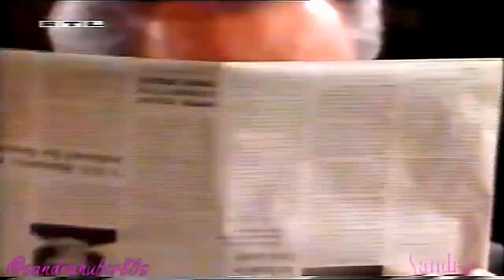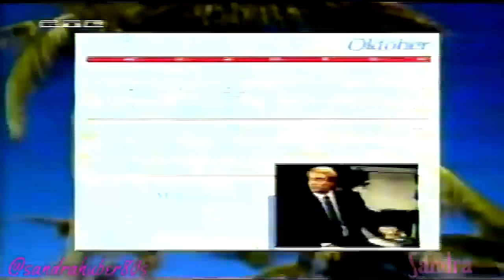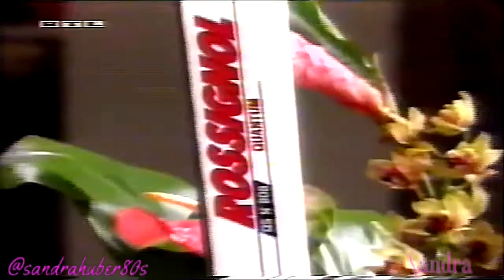Santa Barbara Ep.1401 Deutsch